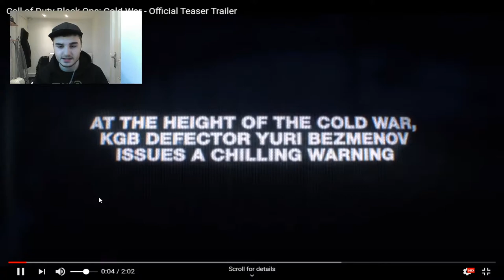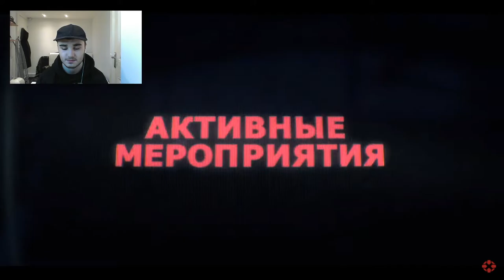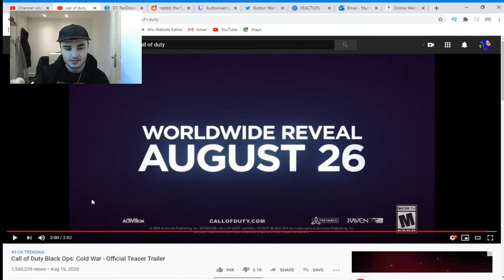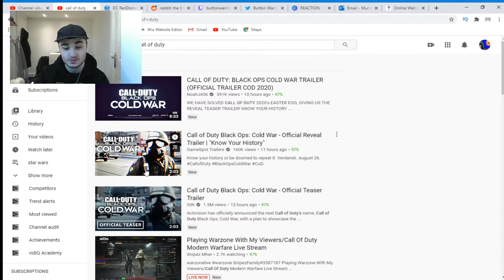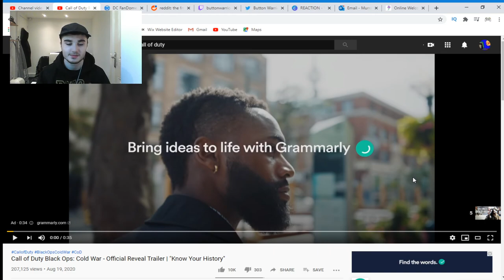Call of Duty: Black Ops COLD WAR Reveal! (REACTION)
Button Warrior2 reacts to Call of Duty: Black Ops COLD WAR Reveal! (REACTION)
I'm really interested in this! This one is reactions. Number one YouTuber for life.